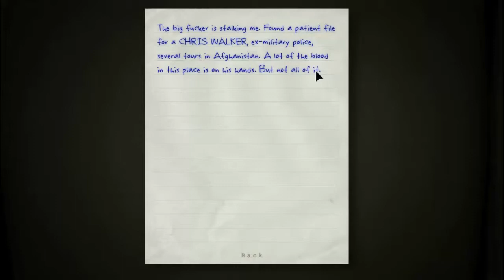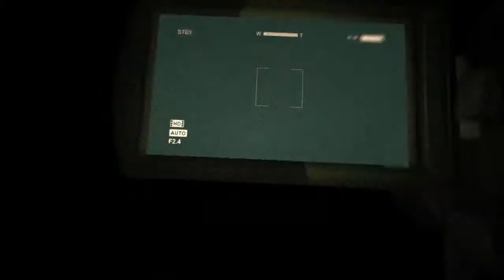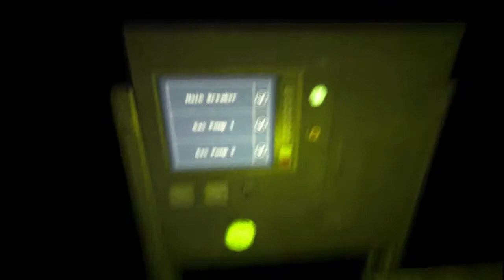Outlast Bölüm 2: Peder Ne Yapıyon Pederr